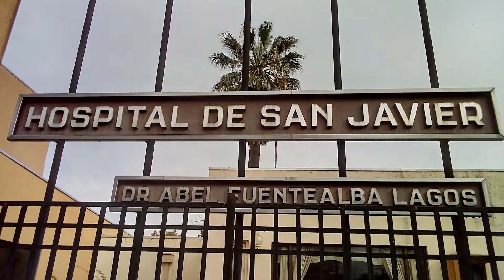Promo Nuevo Programa Teatro San Javier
Proceso Cívico, programa de conversación y debate.